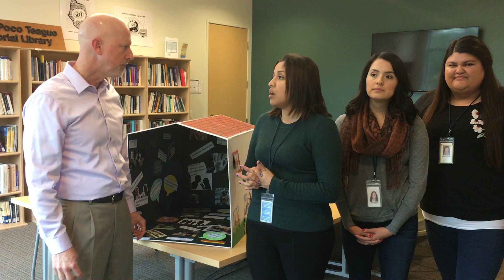Feel Good Friday - Homeless youth need your help this holiday season!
Earlier this week, Voices of Youth Count, an initiative of Chapin Hall at the University of Chicago, released a first-of-its kind study on youth homelessness in America. The study, Missed Opportunities: Youth Homelessness in America, compiled data taken from homeless and runaway youth. Their findings confirm what we are witnessing here at home:

• 4.2 million young people experienced homelessness in America over a 12-month period
• Youth homelessness is largely a hidden challenge
• Homelessness is just as prevalent in rural communities as urban
• Prevention and early intervention are essential

How does this study relate to you? Based on 2015 census data and this report, Ventura County is likely to have more than 2,000 local 13-18 year-olds who are homeless at some point each year, with 50% becoming homeless for the first time this year. These are youth at high risk for joining the ranks of the adult homeless -  50% of 18-25 year-olds state they experienced childhood/adolescent homelessness.  Why not prevent this from happening in the first place?

Prevention and early intervention solutions as called for by this study is the focus of Interface’s Street Outreach Team.  Click on the video to hear more about what these young professionals are doing to locate extremely vulnerable teens and get them to safety.